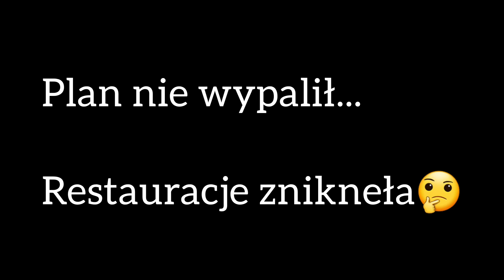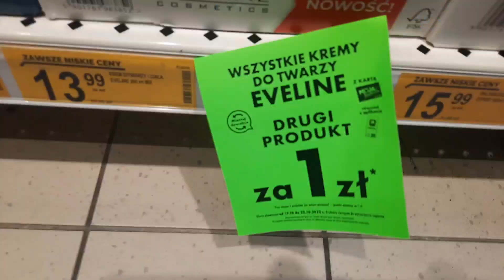#45 VLOG💰HAUL zakupy spożywcze💰ZAPAS na cały tydzień🐞BIEDRONKA🐞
Kochani szybki filmik z zakupami z Biedronki. Trochę pielęgnacji, spożywka i restauracja która była i zniknęła🤷‍♀️

⏰ Miałam taka chwile taki moment dzisiaj zawahania, czy rzeczywiście te filmy ze spożywczymi zakupami powinny się pojawiać co tydzień. Czy ten temat się nie nudzi🤔

Zrobilam ankietę na Instagramie i w szoku byłam,bo wiele z Was kliknęło, że chce ten film i że będzie oglądać.

Jeżeli jeszcze mnie tam nie obserwujesz bardzo Cię zapraszam. Poruszam tam inne tematy życia codziennego niż we vlogach na YT.

Nawet Siostra jak dzwoniła pytała czy filmik juz nagrałam bo wie, że w sobotę są haule zakupowe z jedzeniem😂

Także tym oto tokiem działań mamy dzisiejszy film.

Miłego oglądania😘

Muzyka: Number One (feat. Lena van Woods)
Muzyk: BZMT